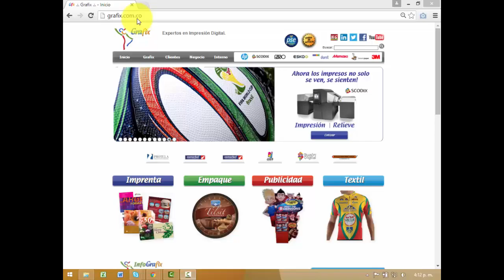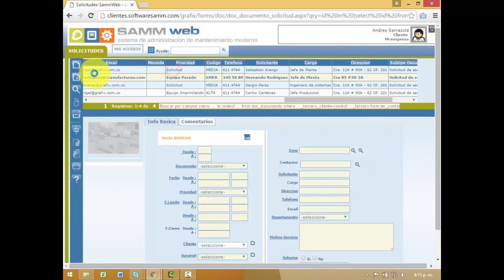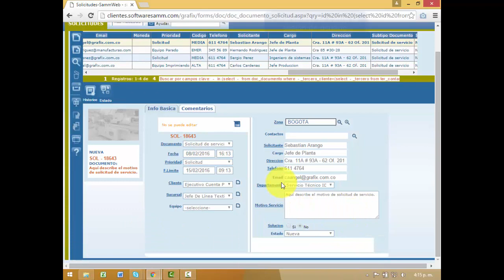Vídeo Solicitud de Servicio Samm Web